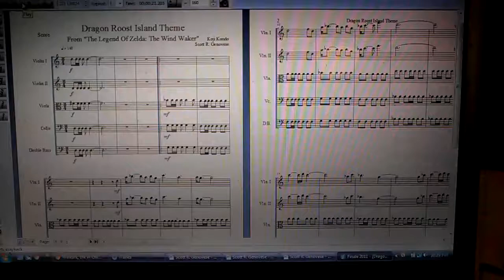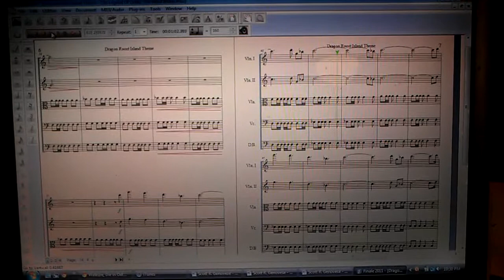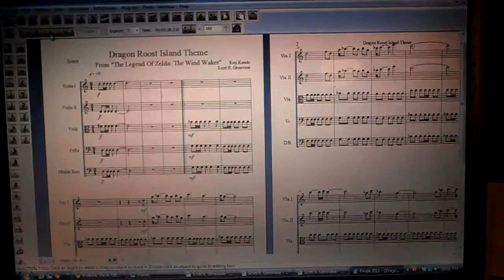Scott Genovese - "Dragon Roost Island Theme" from The Legend Of Zelda: The Wind Waker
::PLEASE READ THE DESCRIPTION BELOW::

Check out my third orchestration project I did for sheer fun. The "Dragon Roost Island Theme" from The Legend Of Zelda: The Wind Waker!! This is arranged for string quintet (Violin I, Violin II, Viola, Cello, and Bass) at the request of a good amount of people.

There are points where I separated the violin parts by an octave to give more fullness and variety to the arrangement. In addition, I added my own articulations and dynamics for more expression. Hope you all enjoy this orchestrated arrangement because I put a lot of tedious work into it, but it was fun and well worth it!!

P.S. It sounds more epic than the original version ;)